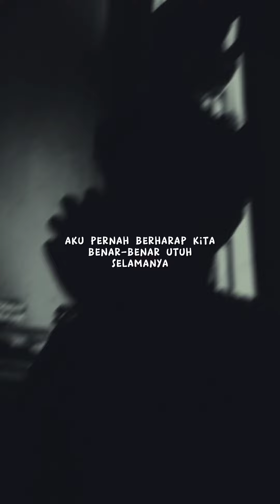Kenanglah Meski Tak Sempurna | Kata kata | Sajak | Story Galau